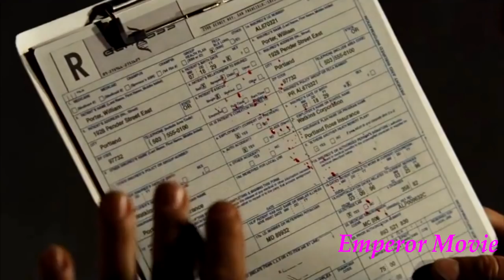War for The Planet of the Apes สรุปเนื้อเรื่องภาค 1-2 planet of the apes by Tony Ackerman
สรุปเนื้อหาใจความสำคัญของภาพยนต์เรื่อง  Rise of the Planet of the Apes และ Dawn of the Planet of the Apes เตรียมพร้อมก่อนดูภาค 3 ครับ
สำหรับใครที่สนใจรีวิว War for The Planet of the Apes เข้าดูได้ที่ เลยนะครับ